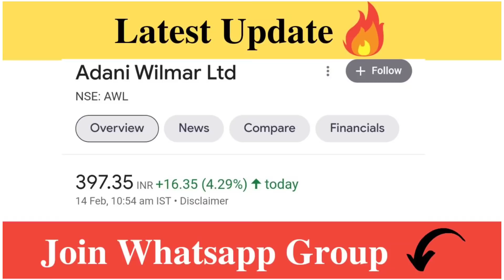Adani Wilmar Share Latest News | AWL Share Analysis | AWL Share Target Price | Traders Dream